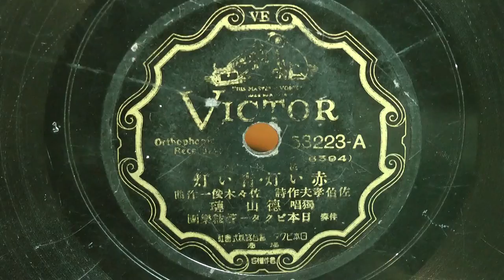赤い灯・青い灯(徳山 璉)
昭和09年(1934年) ビクターレコード 流行歌
作詞：佐伯孝夫
作曲：佐々木俊一
獨唱：徳山 璉
伴奏：日本ビクター管絃楽團
53223-A(6594)